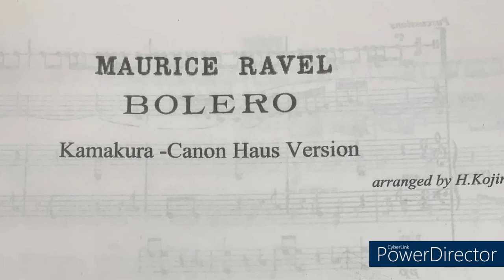ボレロ練習パンデイロ＆カズリックス